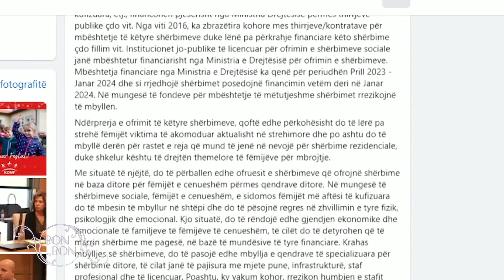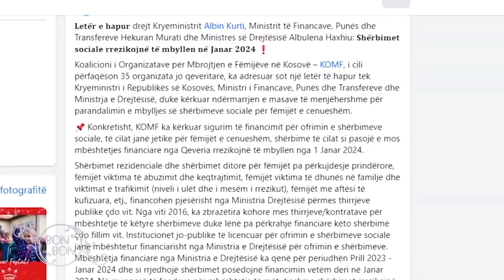SHËRBIMET SOCIALE RREZIKOJN TË MBYLLEN NË FILLIM TË VITIT TË RI 28.12.2023